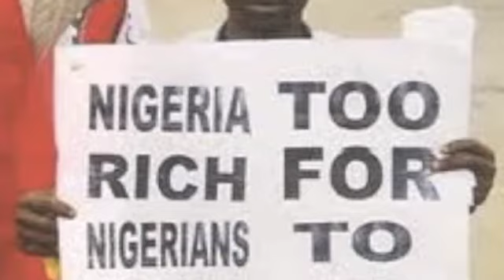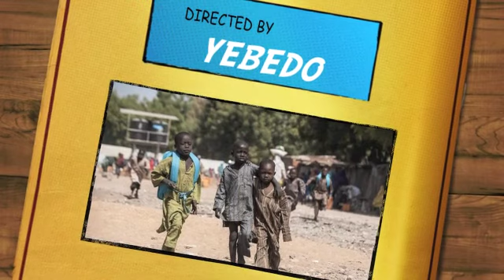Yaadman fka Yung L - Nsobu